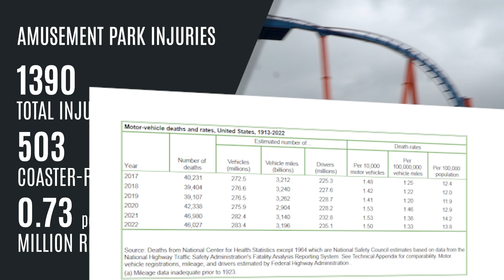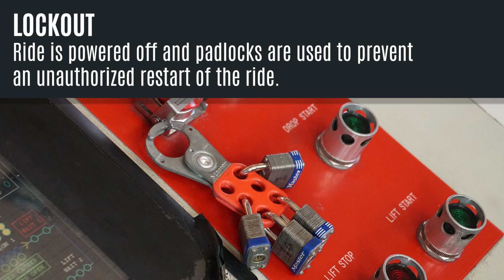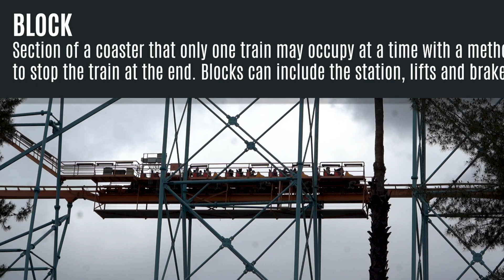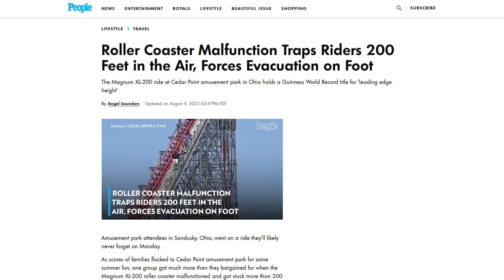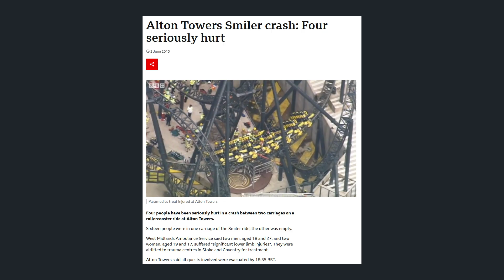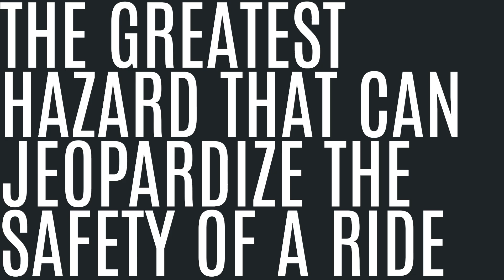How Safe Are Roller Coasters? (ft. @ryantheridemechanic )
Join me and @ryantheridemechanic (but mostly Ryan) in a deep dive into the extensive maintenance and systems that make roller coasters one of the safest thrill experiences in the world!

Music
All Night by AudioCoffee
Chillout by AudioCoffee
Epic Cyberpunk Glory by Alex Productions
Follow the Sun by Luke Bergs & Waesto
Main Street by AudioCoffee

Sources
National Safety Council + IAAPA
2022 Ride Safety Report

Additional Media
Control Panel Image
The Smiler Off Ride POV - Alton Towers 2020
Owned by Stubwood on YouTube

Timestamps:
0:00 Intro
0:43 Statistics
1:37 Maintenance
6:35 Ride Systems
11:06 Greatest Safety Hazard